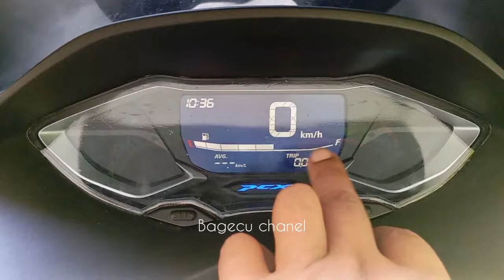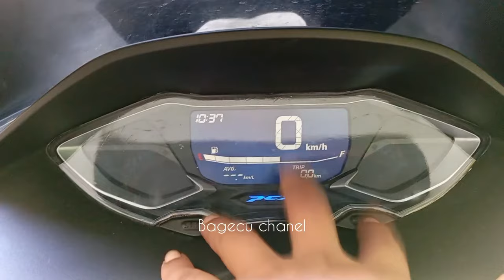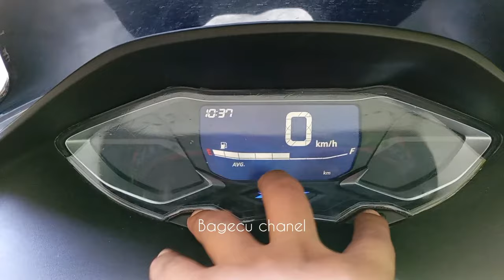Tutorial Cara Reset Trip Pada Spidomter Honda PCX 160 terbaru.